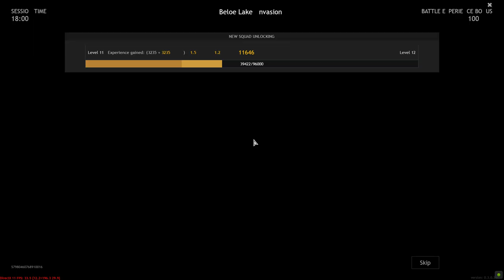Enlisted - Battle of Moscow | Lightning Offensive | Full HD | Gameplay ( NoCommentary ) #2